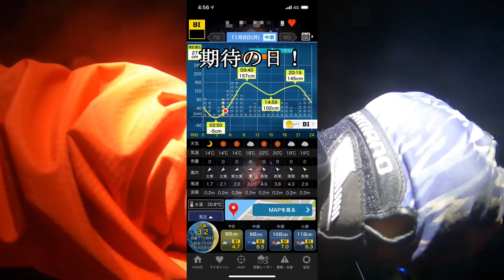【異常事態】青物を放流したての釣り堀状態！本数制限無しのショアジギングで釣り放題の1日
予言していた中潮4連発！
的中です！
これは凄い光景でした！！

自分だけ・・・

コミュニティー始めました(^^♪